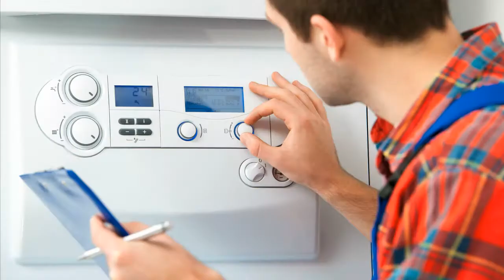Rapidomatic 2.3 SMB Heizungssteuerung Heizungsregler reparieren Reparatur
Hersteller: Rapido
Rapidomatic 2.3 SMB
für Rapido Gasheizkessel Typ GAK 100 EUS